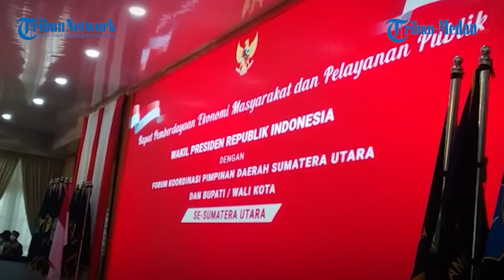Kunker ke Medan, Wapres Ma'ruf Amin Minta Pemerintah Daerah Bangun Mal Pelayanan Publik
TRIBUN-MEDAN.com, MEDAN - Wakil Presiden (Wapres) Republik Indonesia, Ma'ruf Amin menyampaikan tiga pesan kepada Forkopimda Sumut dan bupati/wali kota se-Sumut dalam rapat membahas Pemberdayaan Ekonomi Masyarakat dan Pelayanan Publik Wakil di Aula Tengku Rizal Nurdin, Medan pada Rabu (17/11/2021).

Pertama, Wapres Ma'ruf Amin meminta pemerintah daerah untuk meningkatkan pelayanan publik, dengan membangun Mal Pelayanan Publik (MPP) di kabupaten dan kota.

"Salah satu upaya dalam meningkatkan pelayanan publik, dibangunnaya mal pelayanan publik di kabupaten kota. Dan saya harap ini menjadi wajib di pemerintahan. Pendirian MPP sudah diatur dalam Perpres 89 tahun 2021," kata Ma'ruf Amin, Rabu.

"Saya dengar di Sumut ini belum ada MPP di kabupaten kota. Oleh karena itu kami mohon secara kelembagaan dibentik di kabupaten kota," tambahnya.

Bila MPP di kabupaten kota sudah berdiri, maka terus dilakukan peningkatan pelayanan dan penyempurnaan.

"Dan apabila ada hambatan supaya disampaikan agar bisa dilakukan penyempurnaan baik regulasi maupun prosedur," sebutnya.

Lalu soal pemberdayaan masyarakat akan turut menjadi perhatian pemerintah, sebagai langkah pengentasan kemiskinan, terlebih hampir dua tahun terakhir dilanda pandemi Covid-19.

Yakni dengan memberdayakan pengembangan UMKM.